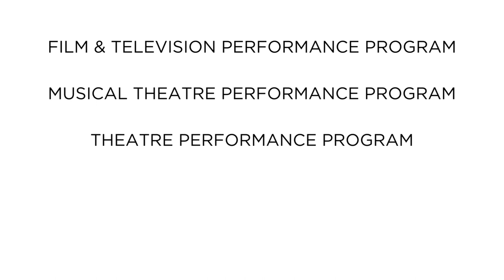Welcome to The New York Conservatory for Dramatic Arts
Welcome to the New York Conservatory for Dramatic Arts!  We understand that deciding how and where to pursue your professional acting career is one of life’s biggest decisions!

Our comprehensive programs will transform you from a student into an actor that works.

Our Two-Year AOS Programs will help you build your brand and launch your career.

Our four-week Summer Intensive Training courses are open to both experienced and novice performers.

You’ll work with the best in the business honing your unique talents to get the roles you want and be ready for the demands of today’s industry.

You’ll get real-world insights directly from New York City industry professionals, making networking connections and adding professional experiences to your resume and reel.

And you’ll study and live in the cultural capital of the world, New York City.

Step into your future at the New York Conservatory!